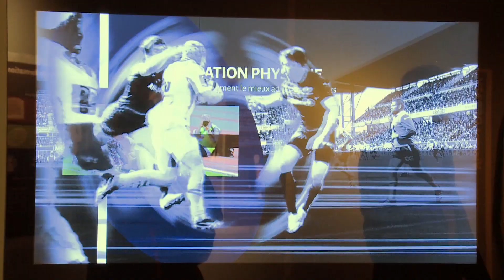Musée Experience ASM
Découvrez le nouveau musée Experience ASM à Clermont-Ferrand.